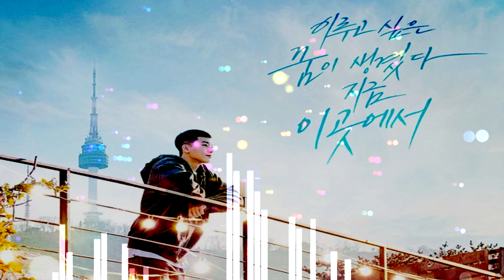가호 - 시작 (Gaho - Start) 이태원 클라쓰 OST